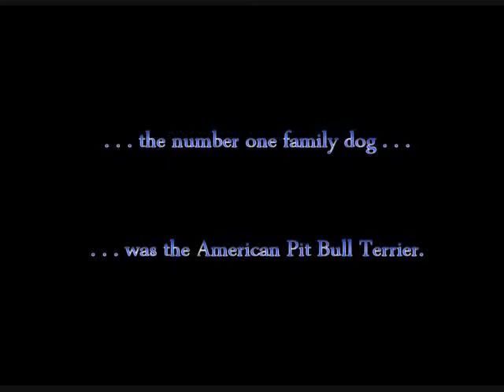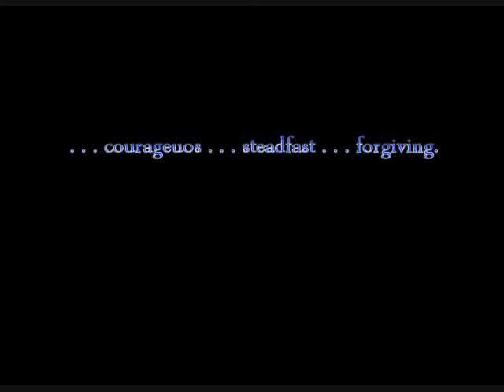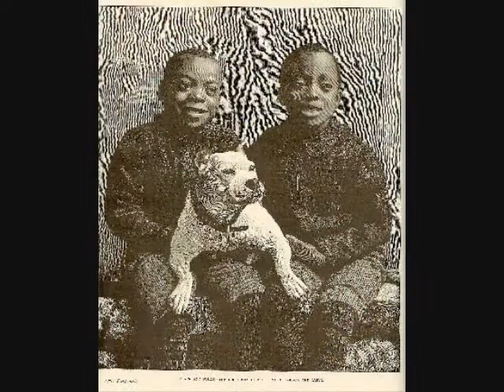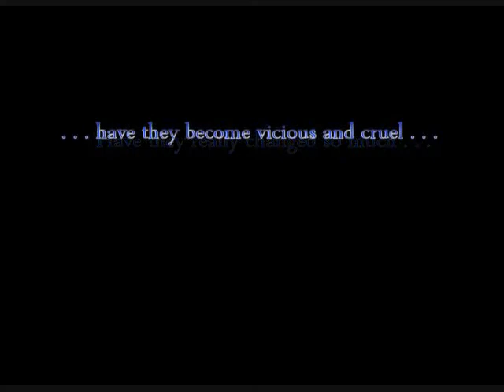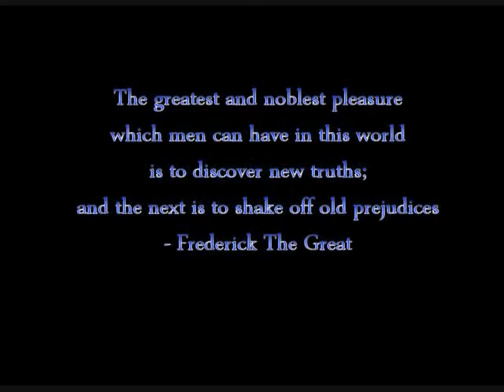The American Pit Bull Terrier